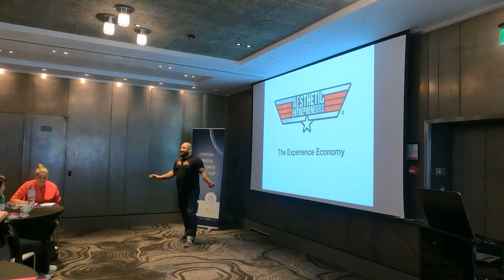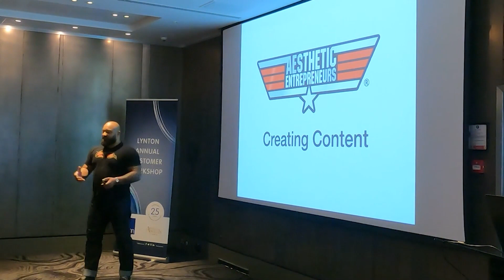The one about....the experience economy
I’m an entrepreneur and an award-winning sales and marketing consultant, specialising in creating beautiful aesthetic businesses by inspiring the people behind them.

I’ve been in the Aesthetic sector for 15 years and have developed unique and proven methodologies that will grow your business by starting better conversations with the right client, building relationships and converting those relationships to sales.

I’ve worked with hundreds of businesses globally, from small independent clinic right through to multi million dollar chains, to help them maximise the lifetime value of their patients, and deliver a consistent, compliant and comprehensive service every time.

I’m also the founder of The Aesthetic Entrepreneurs group, the fastest growing aesthetic business community online, and the author of the bestselling book Changing Faces - the secret of creating a beautiful aesthetic business

Look forward to getting to know you guys and to help you achieve what you need!